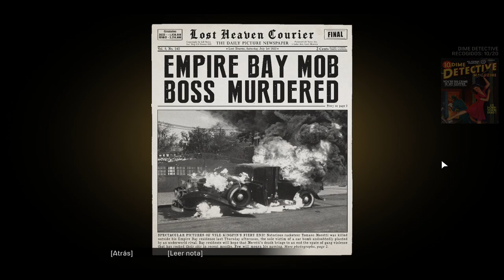Mafia: Definitive Edition - Capítulo 13 - Visita a los Ricachones - Gameplay - Español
Capítulo 13 del gameplay de "Mafia: Definitive Edition" titulado "Visita a los Ricachones".